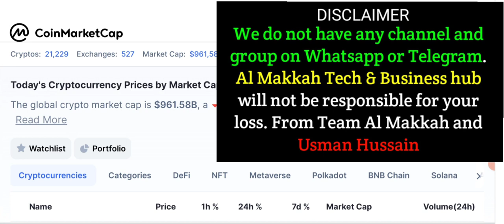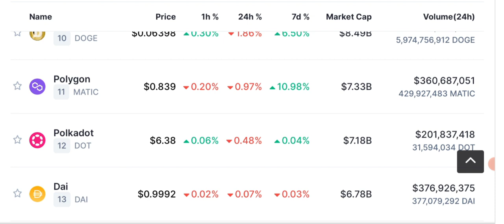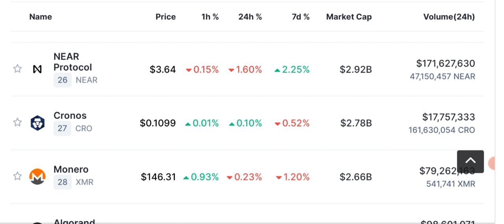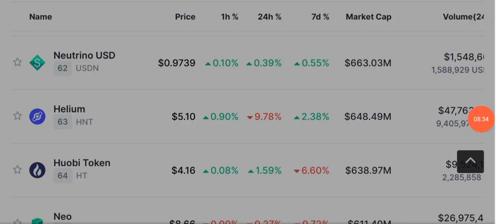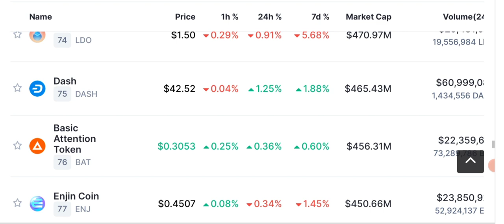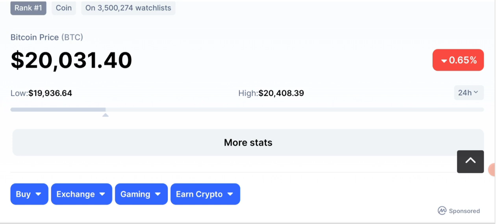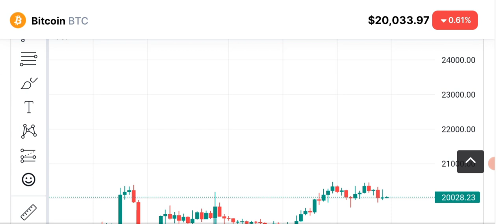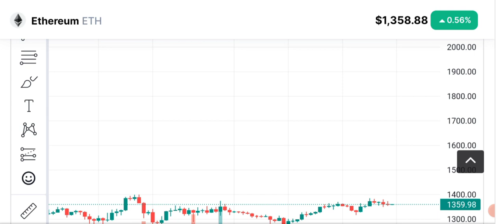Binance Delisting Alert ⚠️ sell this coin Now - Crypto News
Crypto news today. Binance will delist this big project of HNT helium on 10 October.  binance latest News update about Hnt Delisting.

CRYPTO market analysis along with technical Analysis signals and prediction of bitcoin and other top 100 coins Price analysis & NEWS.

🔴 Table of contents:

00:00 : intro
01:53 : crypto news today
10:20 : binance Delisting HNT
11:45 : BINANCE LATEST UPDATE
13:10 : bitcoin Ethereum Candle Chart
17:10 : outro

🔴🔴🔴Popular Uploads 🔴🔴🔴

_____________________________/SOCIAL LINKS\___________________________________